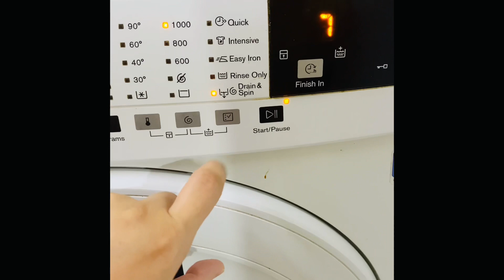WEEKEND VLOG| Yummy bulalo😋 @Filipinalivinginuae | Life in UAE🇦🇪